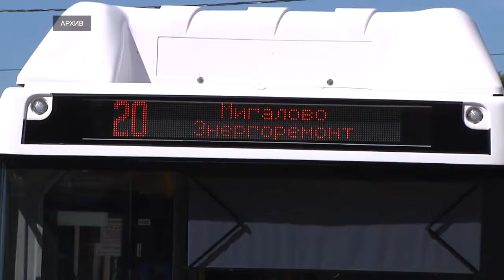В Тверской области при внедрении новой модели пассажирских перевозок расширят зону обслуживания